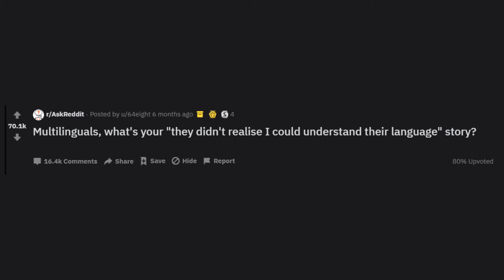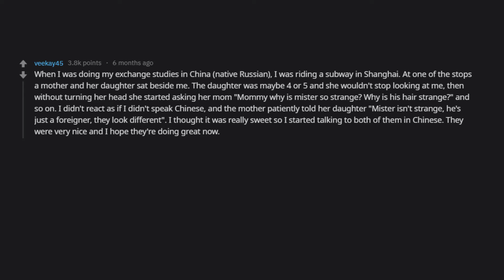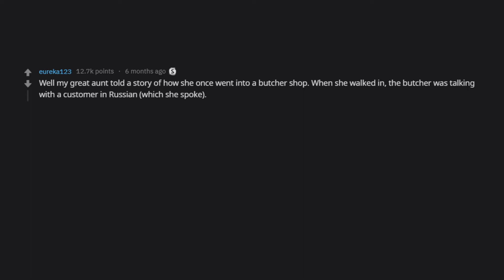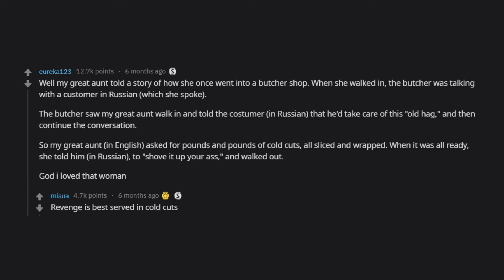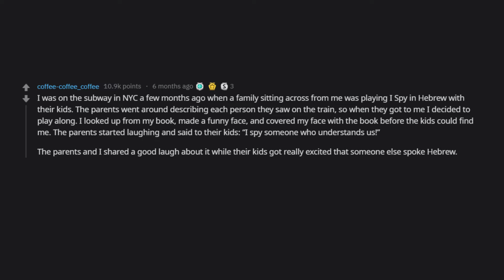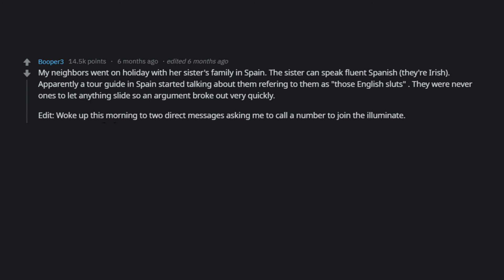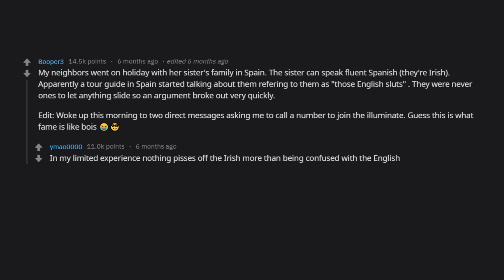What Have You Overheard as a Multilingual r/AskReddit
Redditors tell their best stories of what they have overhead as a multilingual when people didn't realize they spoke the language.